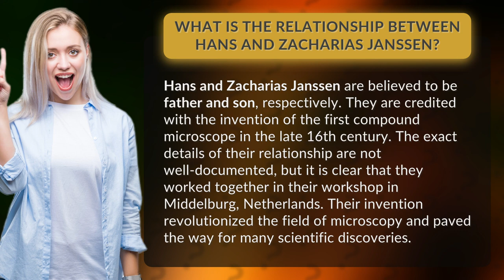What is the relationship between Hans and Zacharias Janssen?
Unveiling the Dynamic Duo: The Mysterious Tale of Hans and Zacharias Janssen - Fathers of Microscopy!